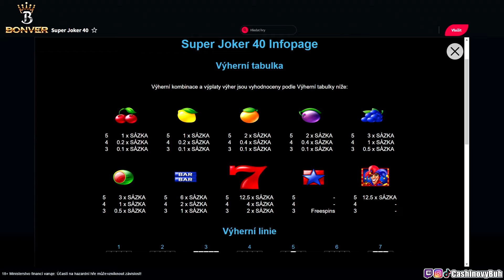❗❗ SUPER JOKER 40 BIG WINY ❗🤑 PŘEKVAPIL ŽOLÍK POŘÁDNOU NÁLOŽÍ❓🤯 @bonvergroup8192 🐑